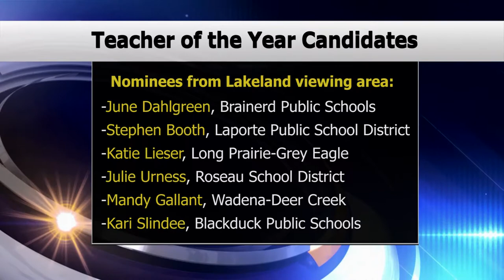Local Teachers Picked As Candidates For 2019 Teacher Of The Year